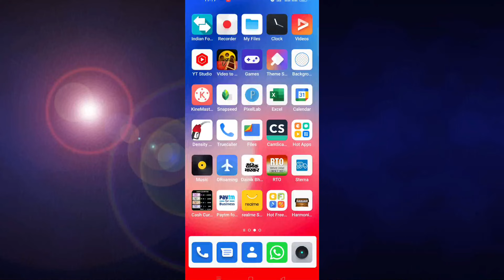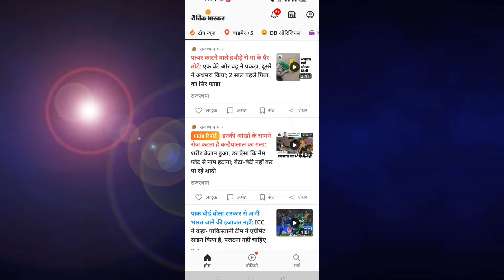Dainik Bhaskar e paper free mobile me daily kaise padhen | Dainik Bhaskar e paper free mein kese pde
Dainik Bhaskar e paper free mobile me daily kaise padhen | Dainik Bhaskar free e paper

Dainik Bhaskar epaper free mein kaise padhen